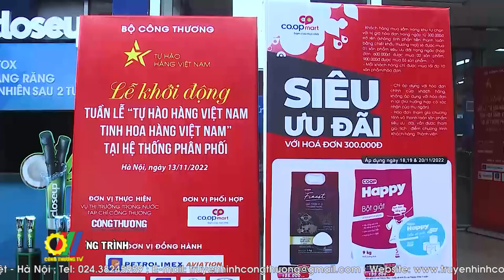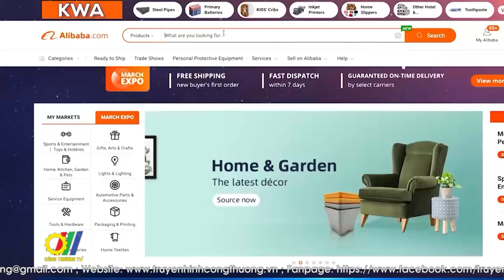Hàng hóa Việt Nam dần chiếm ưu thế trên thị trường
Sau 14 năm triển khai thực hiện Cuộc vận động “Người Việt Nam ưu tiên dùng hàng Việt Nam”, hàng Việt không chỉ được cải tiến vượt bậc về chất lượng và mẫu mã, mà ngày càng chiếm ưu thế trong xu hướng mua sắm của người tiêu dùng. Tại kênh bán lẻ hiện đại, tỉ lệ hàng Việt tại các siêu thị của doanh nghiệp trong nước hiện chiếm trên 90%, tại các hệ thống siêu thị nước ngoài chiếm từ 60% - 96%. Ở kênh bán lẻ truyền thống, tỉ lệ hàng Việt tại chợ, cửa hàng tạp hóa cũng chiếm từ 60% trở lên…